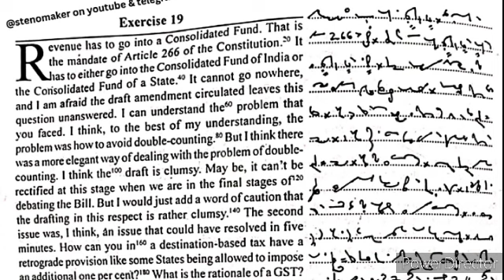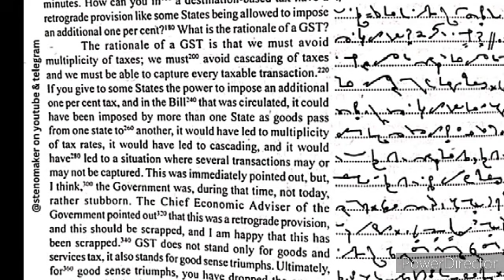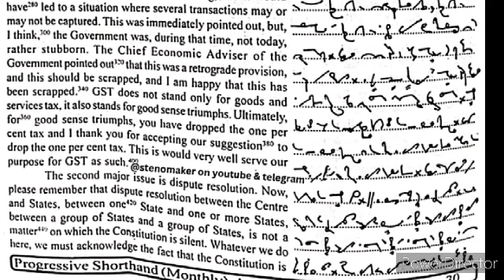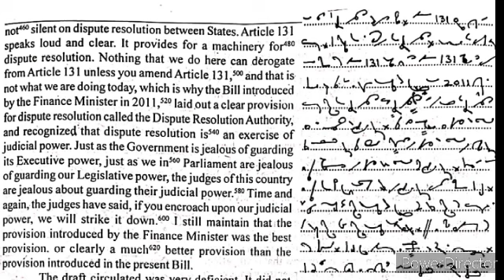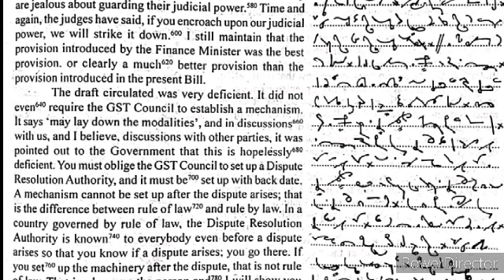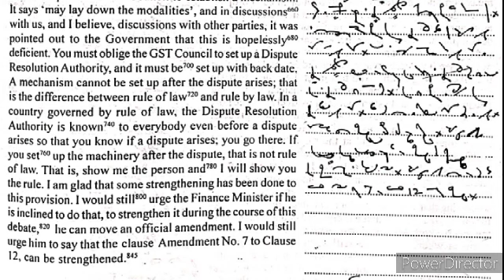Progressive April 2023 Exercise 19, 80 wpm fluctuating speed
Progressive April 2023 Exercise  19

Progressive April 19

Progressive April Exercise 19

 80 wpm
Progressive April 2023
Progressive April
Progressive  April 19

Progressive April 2023 100 wpm
English steno 100 wpm